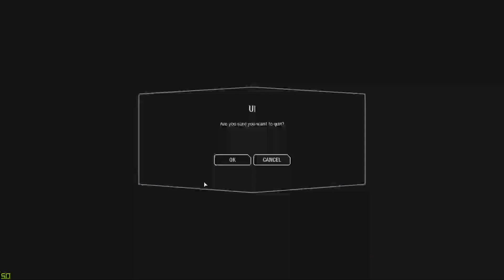Battlefront with Mysterious Mortal Co-op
we play a few rounds to test OBS Studio